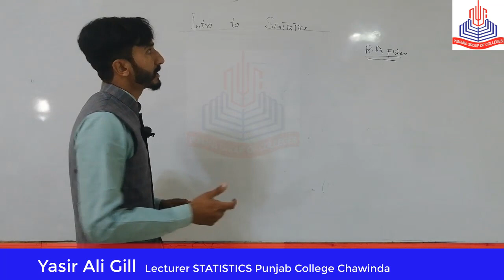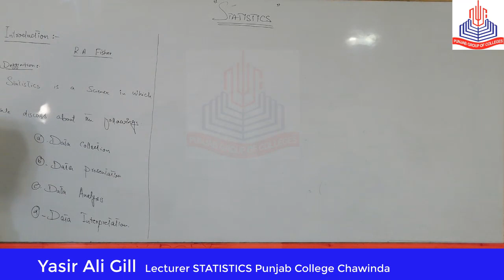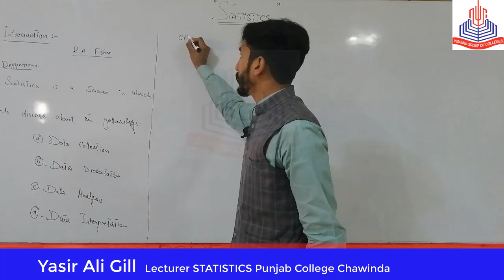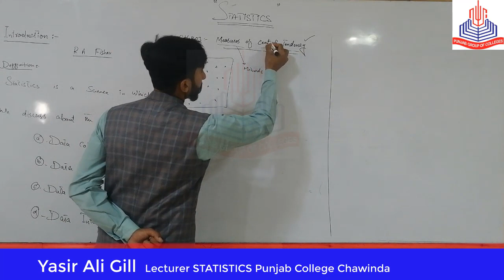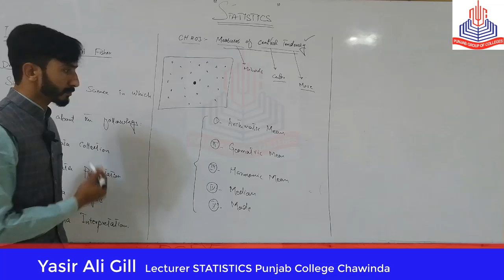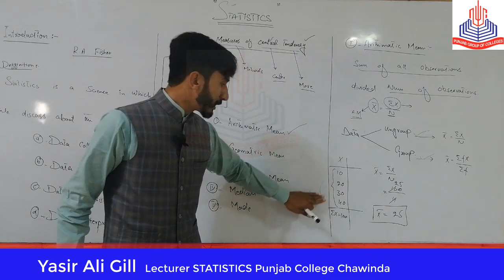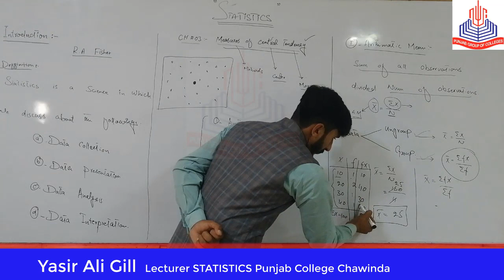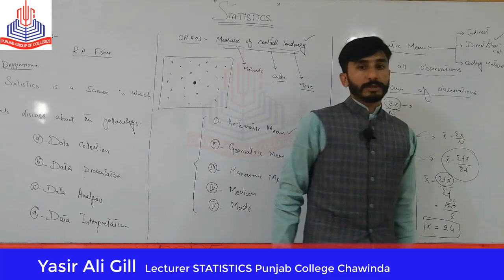Stats 1st Year Introduction To Statistics + Chapter#3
Professor Yasir Ali